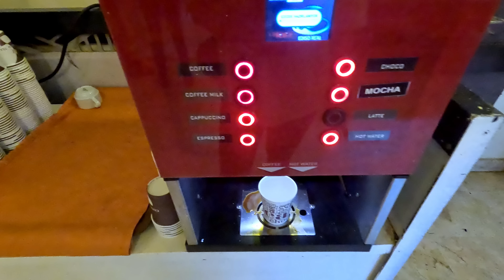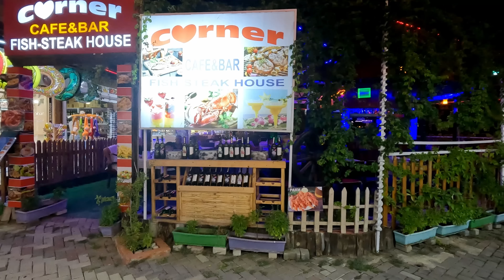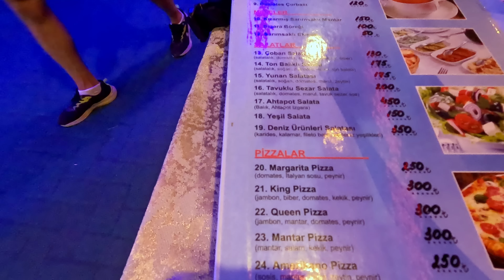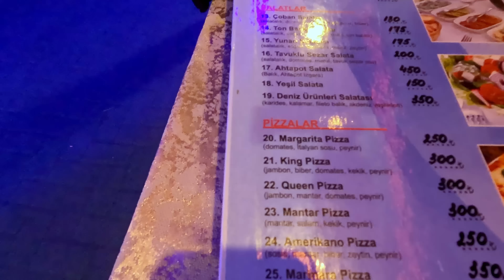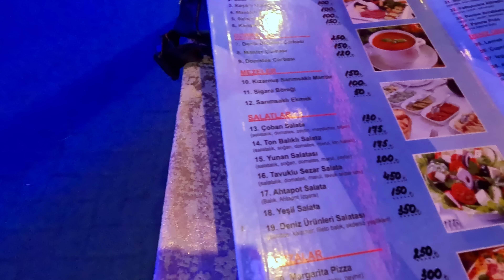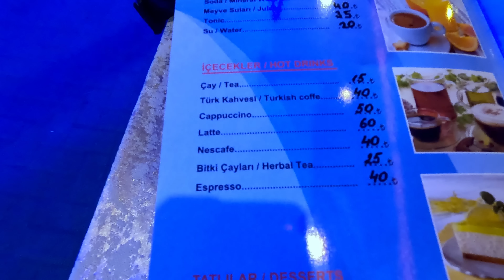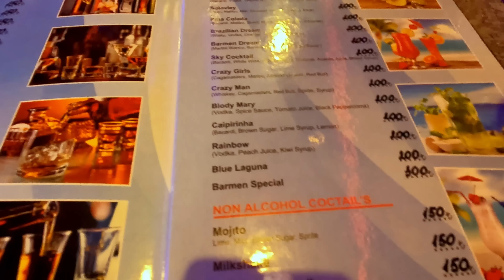Турция 2023. ОШАРАШЕНА таким ОТДЫХОМ❗️ЛУЧШЕЕ РЕШЕНИЕ❗️Цены в ЧАМЬЮВА УДИВИЛИ. Кемер 2023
Чем кормят туристов в бюджетной пятерке Вайт Лилиум. Цены в Чамьюва. Нашла то что искала